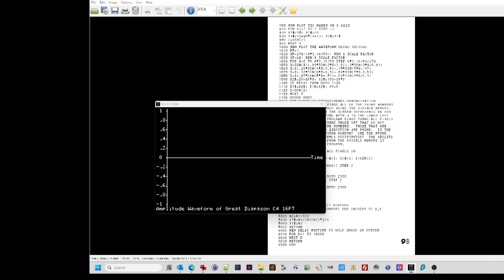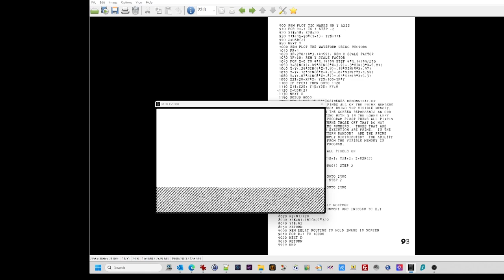Demo VMBAS K-1008-2l Patches for Microsoft Basic MTU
Micro Technology Visible Memory K-1008 card demonstration of integration into Microsoft Basic for the KIM-1 V1.1 (KB-9)